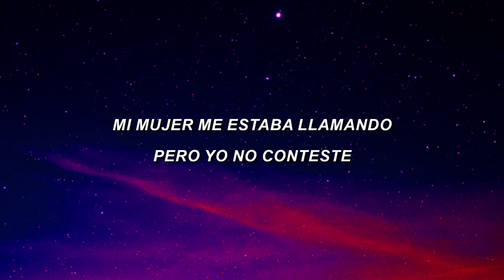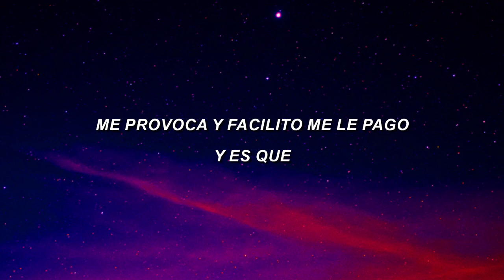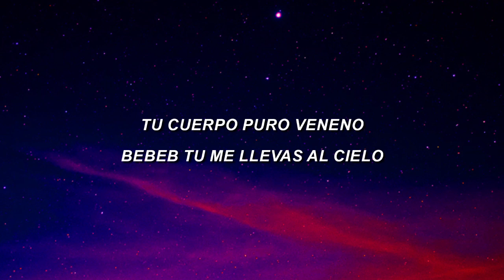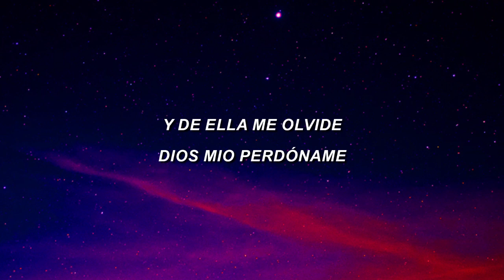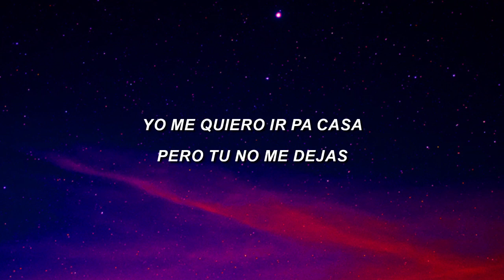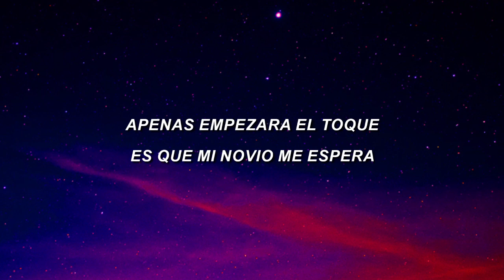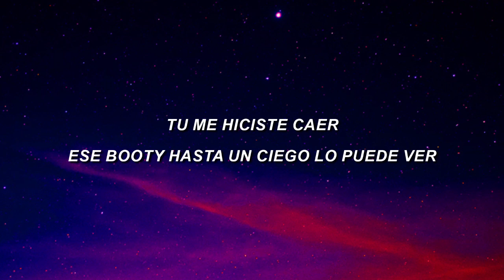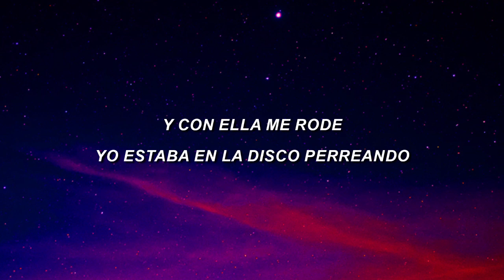Anuel AA - China (Letra/Lyrics) Karol G, J. Balvin, Daddy Yankee, Ozuna